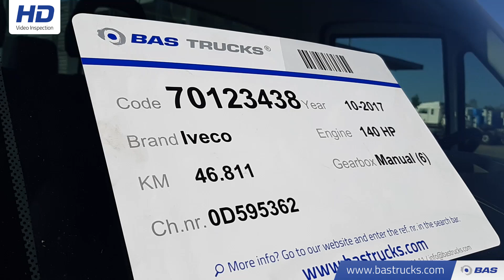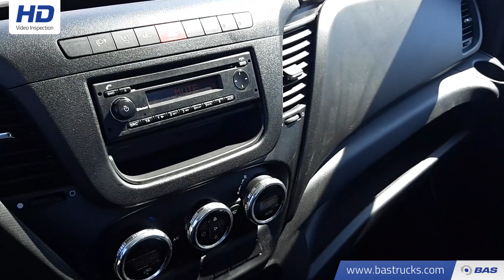70123438 Iveco Daily